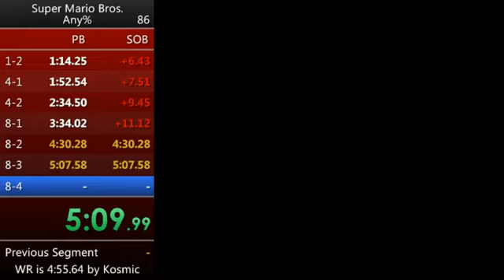Super Mario Bros. in 7:05. Any%